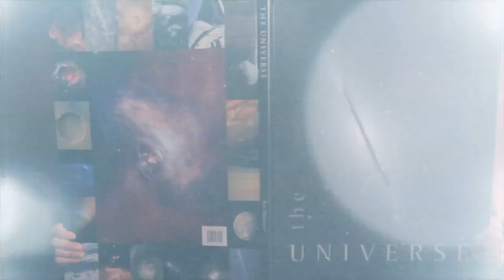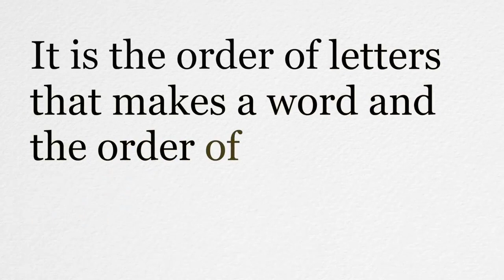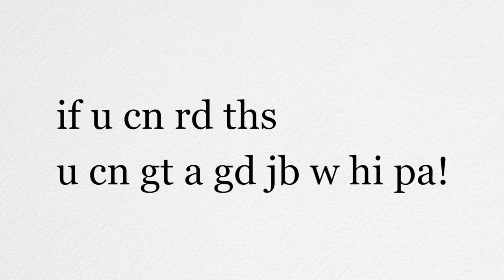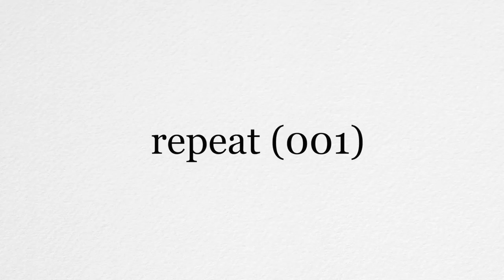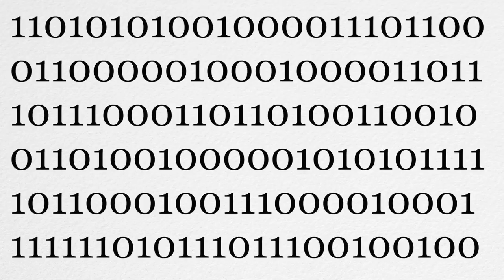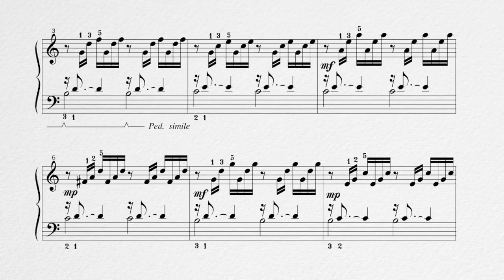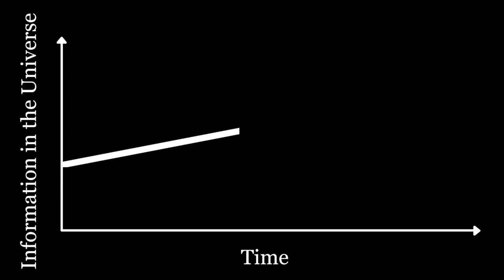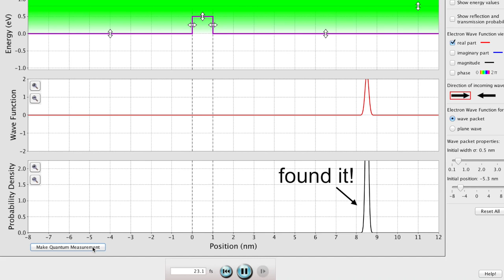Veritasium - What is NOT Random - 什麼不是隨機的 (中文字幕)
The ownership and copyright of this video belong to Mike Inel and this video is just a TRANSLATED version, which is ONLY for sharing.
無意侵犯版權，此影片非我所有。
此影片為中文翻譯版本，只用於分享，不作他用。

想知道更多請前往原影片
內有更多與影片內容相關的連結

是說影片最後吃奇異果的地方Derek沒剝皮就咬下去了欸www